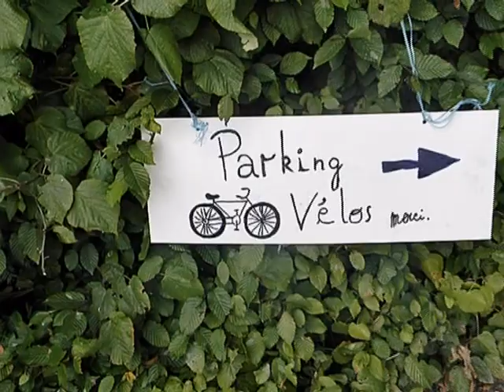2010-09-19 Randonneé Gourmande Chièvres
l'Association de Parents  de l'Ecole Saint-Joseph à Chièvres
orga&nise
son 4ième Randonnée Gourmande